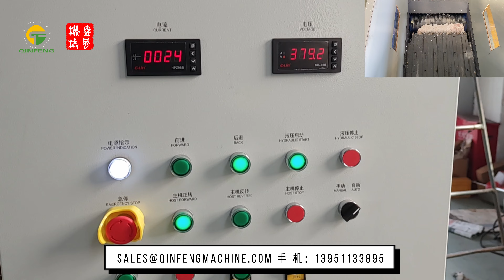废塑料#单轴撕碎机 秦风机械出品 欢迎咨询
废塑料#单轴撕碎机 秦风机械出品 欢迎联系咨询